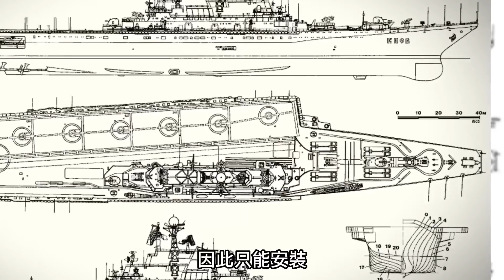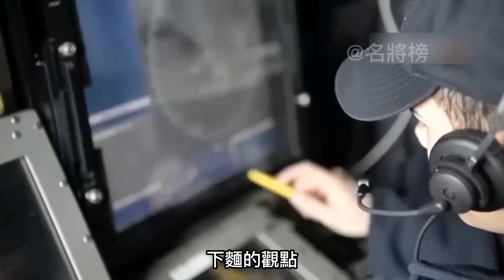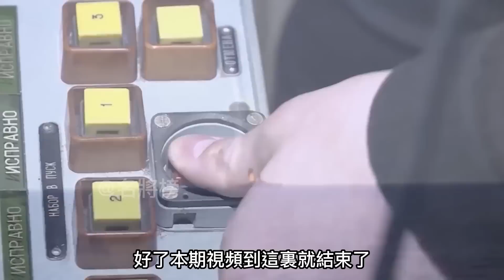美式垂發VS俄式斜發，斜發比垂發好？導彈發射方式決定艦艇的作戰效能！艦載反艦導彈應該如何發射？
00:00 前言
00:34 反艦導彈發射方式
01:41 從斜發 到 垂發
07:26 垂直發射 優缺點——反艦導彈
11:36 傾斜發射 優缺點——反艦導彈
14:24 短期主斜發 長遠是垂直——反艦導彈發射

關於艦載反艦導彈發射方式
不知道大家有沒有注意過
美軍軍艦似乎採用垂直發射多一些
相對的蘇聯、俄羅斯軍艦
則採用傾斜發射多一些
那麼這兩種發射方式
究竟誰優誰劣？
各自又有什麼優缺點呢？
今天大兵就給各位聊聊
垂發和斜發誰更優秀

溫馨提示
本期視頻比較硬核
但看完後
各位朋友會對水面艦艇
有更深的理解

About the launch method of ship-borne anti-ship missiles
I don't know if you have noticed
U.S. warships seem to use more vertical launches
Relative Soviet and Russian warships
more oblique emission
Then the two emission methods
Who is superior and who is inferior?
What are the advantages and disadvantages of each?
Today Dabing will talk to you
Who is better with vertical hair or oblique hair

Kind tips
This video is more hardcore
but after reading
Dear friends, the surface ships
have a deeper understanding